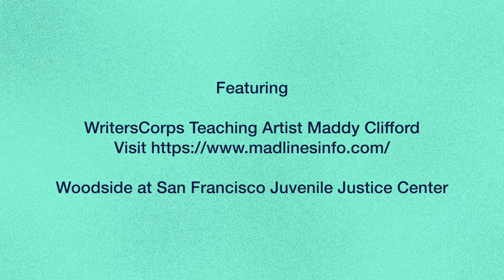Wordstorm 2020: “Trying to Find Myself” Read by Maddy Clifford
Woodside at San Francisco Juvenile Justice Center – Maddy Clifford, Teaching Artist
“Trying to Find Myself” by J.S
Read by Maddy Clifford
Artwork by Tanna Tucker